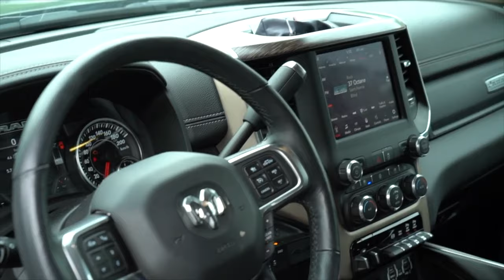BRELAND - Don't Touch My Truck feat. Sam Hunt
This is a highlight video from a bunch of YouTube episodes we have made here at @mz.kustomz.

Song- Breland feat sam hunt- My truck